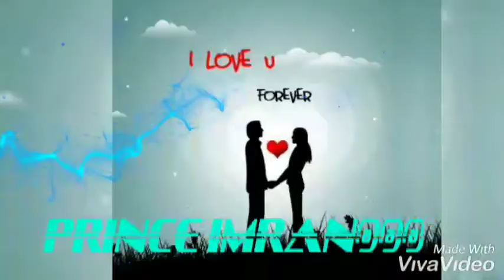English song.. all the night....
My photo video